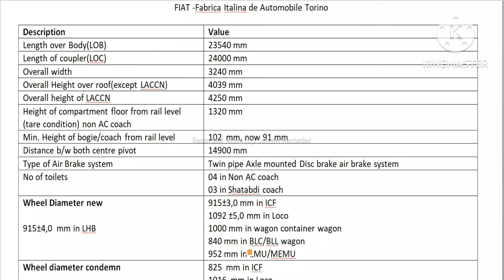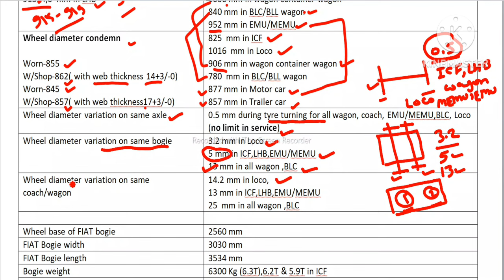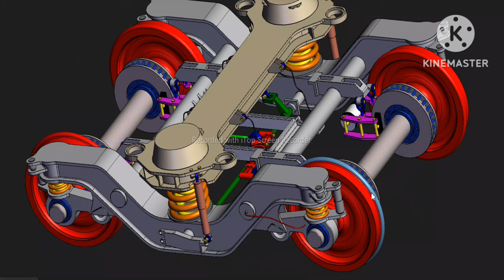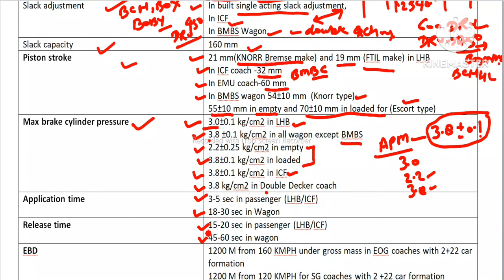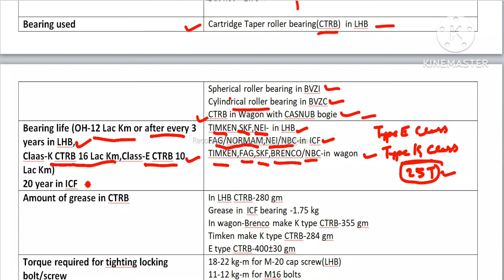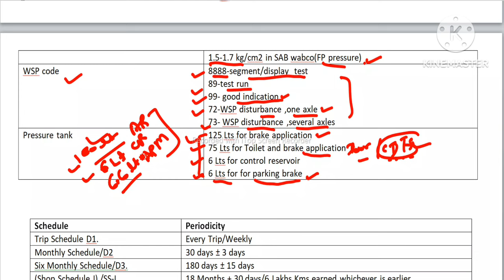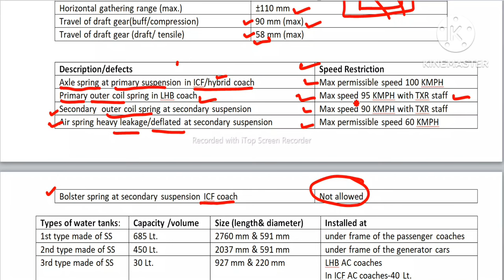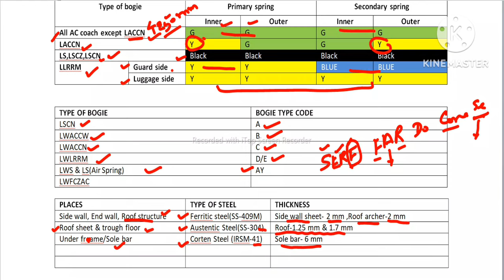LHB coach और FIAT bogie की पूरी जानकारी /LDCE की तैयारी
In this video we see all detail of LHB coach and FIAT bogie to prepare our LDCE and other departmental exam. This is very important topic which cover almost everything of LHB and its Bogie. Watchthe complete video.
Fiat bogie
Watch other topic of railway for your exam.There are lots of videos on the channel. You can watch them by clicking the list below